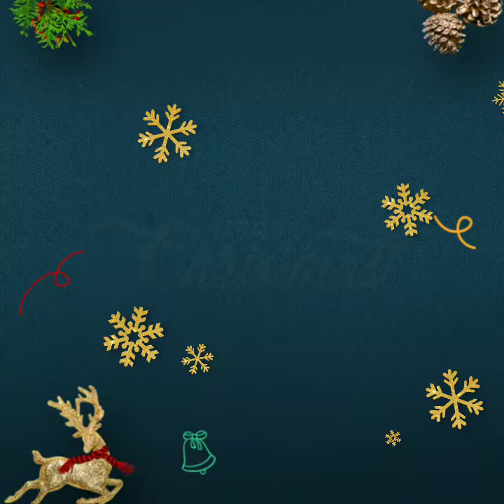आ लौट के आजीवन.....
क्या आत्मा करके फर्क नही पर गुण दृष्टि से फर्क पढता है ?